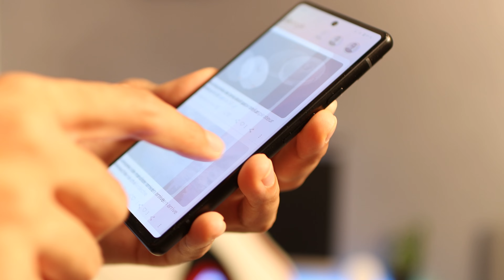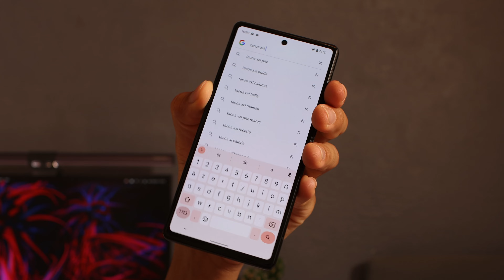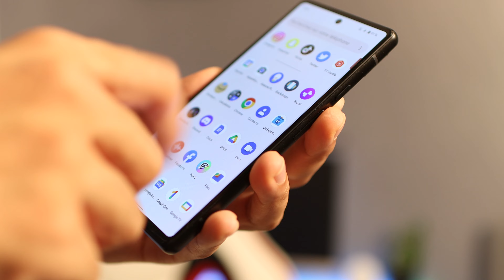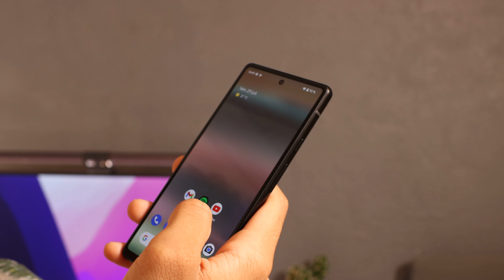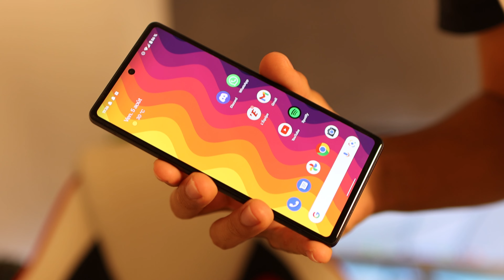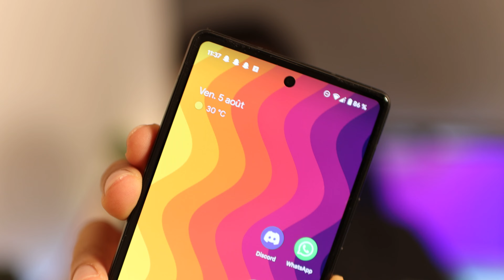📱LE SMARTPHONE QU'IL VOUS FAUT - Test du Google Pixel 6a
Plus d'informations sur le smartphone

Soutenir ma chaine :
Mon espace Amazon

Au sein de cet espace personnalisé Amazon, vous trouverez mes produits indispensables au sein de mon setup (ordinateur, tablette, bureau...), ma sélection de produit high-tech, mes accessoires préférés, mais pas uniquement.
En achetant via le shop Amazon, vous soutiendrez mon travail de création de contenu.

Mon setup (tournage et montage) :
PC portable
iPhone 12